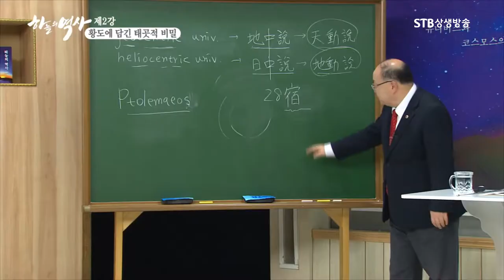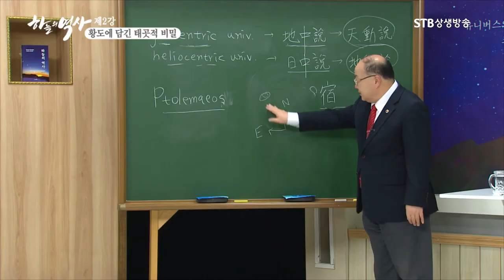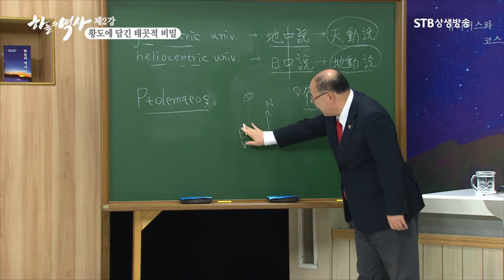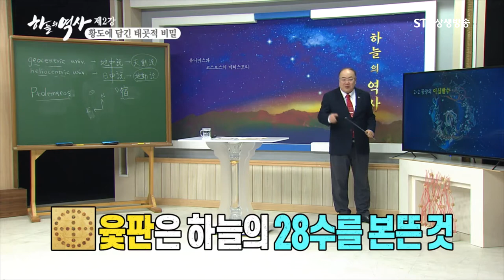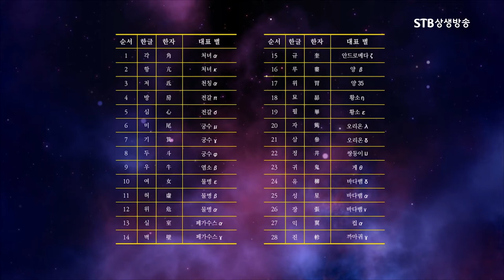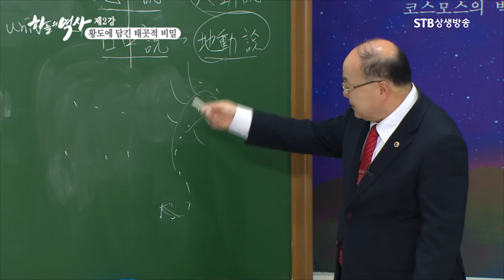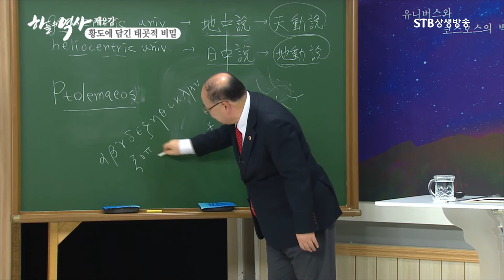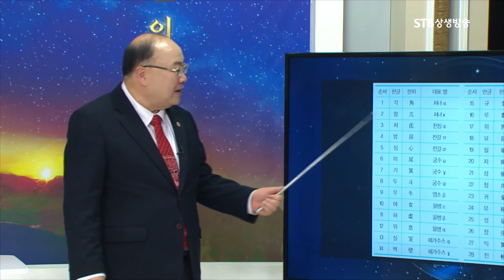동양의 별자리 28수ㅣ사신도와 별자리ㅣ윷놀이는 하늘의 28수를 본뜬 놀이ㅣ하늘의 역사 2강ㅣ박석재 원장